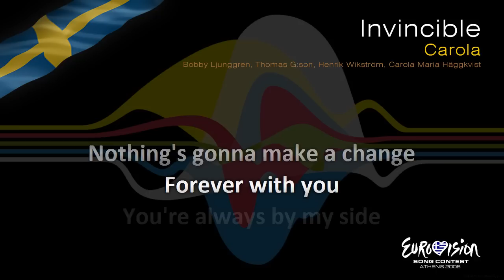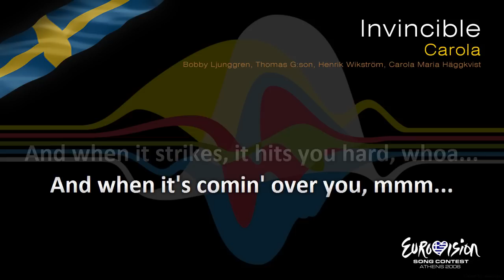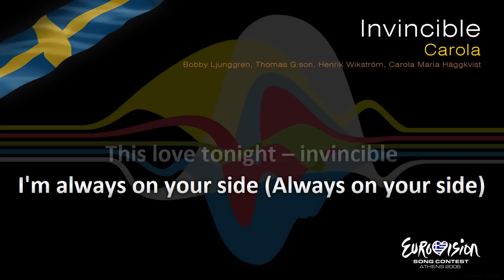Carola - "Invincible" (Sweden) - [Instrumental version]